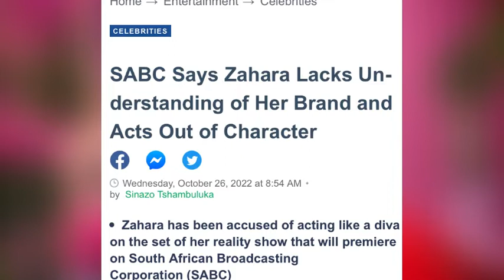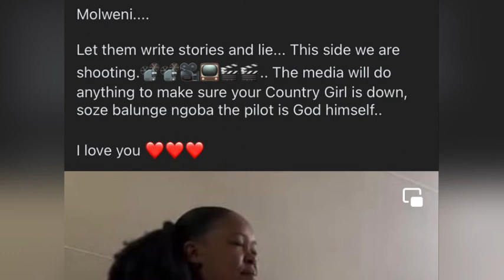Zahara tired of Media 💔